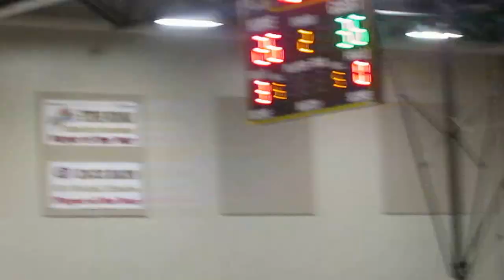Milwaukee_453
Coach D. House is inspiring, teaching, encouraging, and coaching other young people around the world to make positive progress (to Win) in the biggest most important and best 'game' there is on the planet...Your Life!